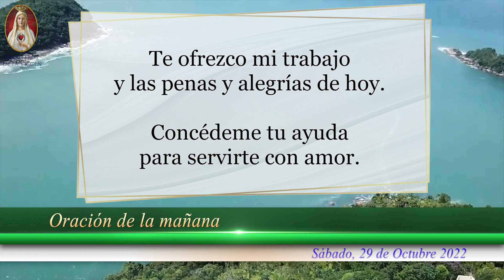🙏Oración de la Mañana de hoy Sábado 29 de Octubre, para Católicos con Fe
☀️Comienza tu mañana en ORACIÓN a Dios y María Santísima. Tendrás BENDICIONES incesantes la vida entera.